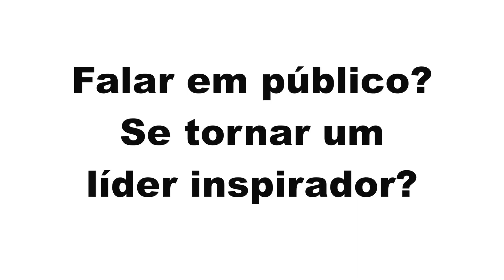Angelica Godinho Testimonial - Toastmasters in Brazil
Angelica Godinho, membro do VOETM Club fala da evolução e da qualidade do treinamento em liderança da Brasil Toastmasters.